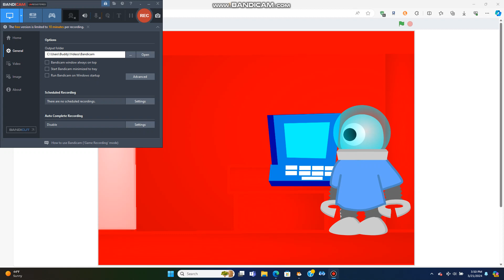Scratch Wars Part 5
As the control issue is being solved, Android finds a book washed up on Sunrise Beach, will this forgotten image server be found before Dark King interferes?

Parts 5/30 finished.

Watch Coral Reef Panic 2 before watching this.